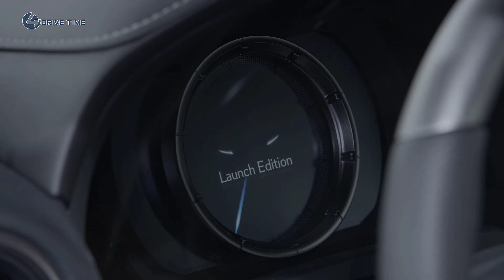2022 Lexus IS 500 F SPORT with special launch edition / 500 unit only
2022 Lexus IS 500 F SPORT Performance launch edition
Content
Reveal 00:00
Walkaround & Features 01:44
Exterior and Interior Design 05:16

The new V-8–powered 2022 Lexus IS500 will offer a special Launch Edition model with a unique color combo, different wheels, and a few interior tweaks. 500 units of the IS500 F Sport Performance Launch Edition will be produced for North America, and it'll likely cost a bit more than the standard model, though pricing isn't yet available.

The Launch Edition's exterior color is called Incognito, and it's a light grey hue that's new to Lexus. Inside, the Launch Edition gets a serialized plaque along with grey and black suede upholstery, wood trim for the steering wheel, and a different startup animation for the gauge-cluster screen. The same black 19-inch BBS wheels offered in the Dynamic Handling package are standard on the Launch Edition and are said to be lighter than the standard 19-inch wheels.

Under the hood is the same naturally aspirated 5.0-liter V-8 engine with 472 horsepower and 395 pound-feet of torque. All IS500 models come with an eight-speed automatic transmission and rear-wheel drive. Lexus refers to it as an F Sport Performance model rather than a full F car like the RC F coupe, which has the same engine.